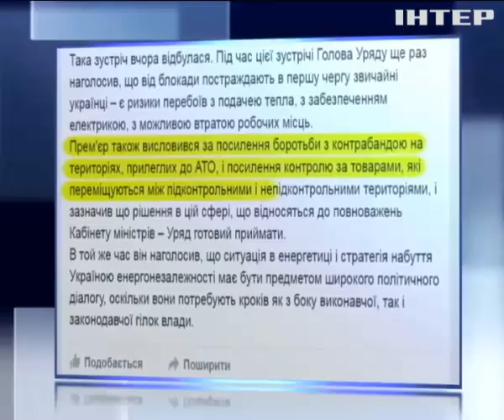Гройсман поручил Миненерго создать электронную систему закупки угля